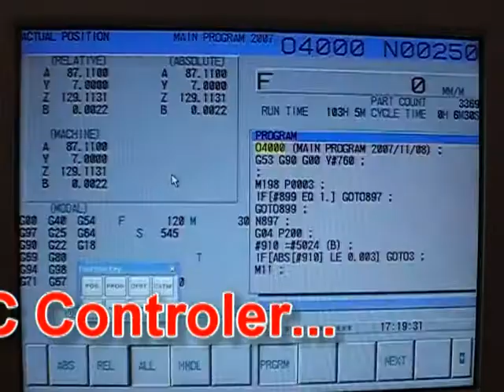Taiwan Luren Precision CO.,Ltd Roller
Luren Precision CO.,Ltd is a Gear cutting tool maker with abundant experience in Cutting tools & grinding machine industry. The designing and manufacturing of the CNC WORM & THREAD GRINDING MACHINE is based on the latest technology of combining the CNC controller to a personal computer, our machines also uses the Direct Drive motor and Linear Motor to achieve high precision during grinding.